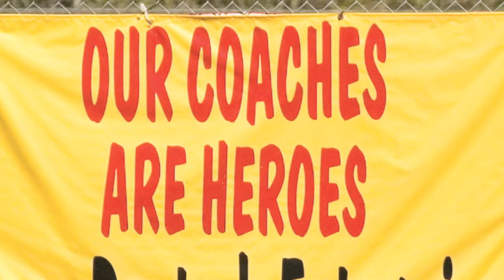LCYO Pinto UCLA Bruins